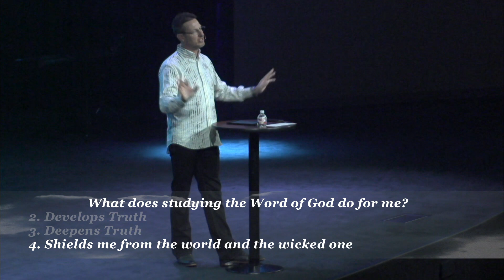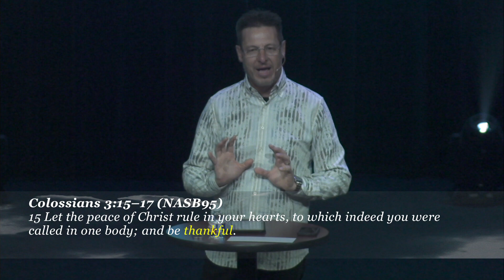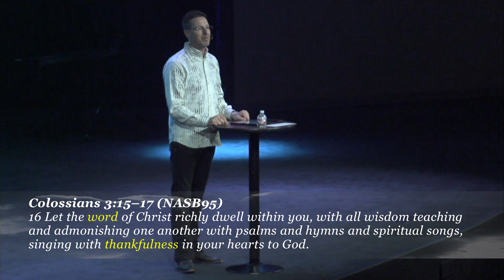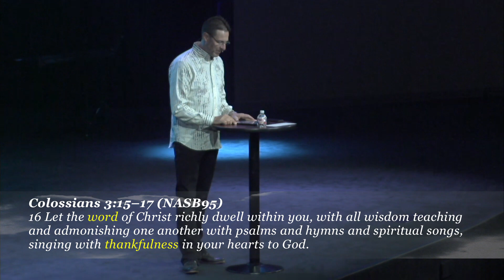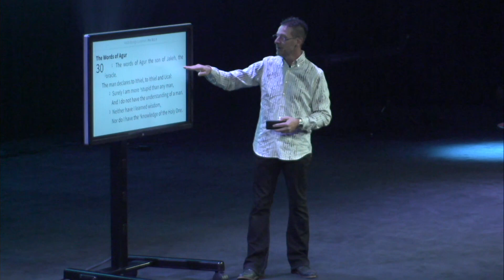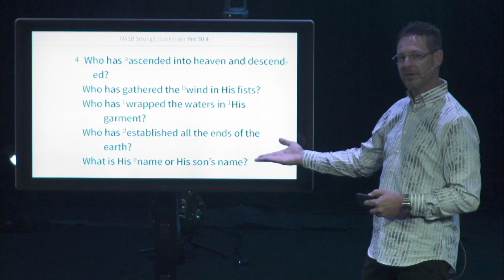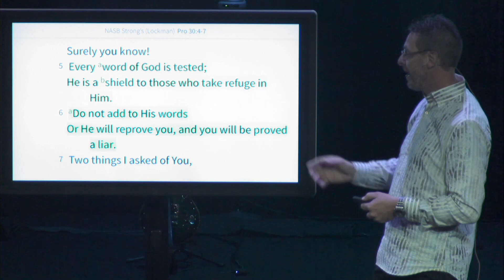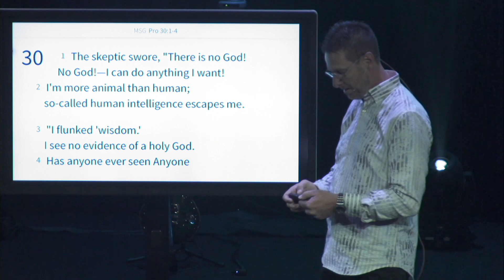Pastor Mark Allen: Study Series Pt.4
Senior Pastor Mark Allen teaches us of the importance of keeping
God in our daily life.